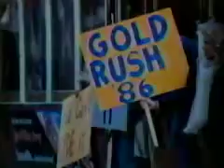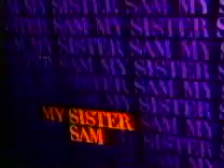CBS Promos 2 (1985)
Another batch of CBS Promos from 1985, featuring more failed sitcoms, 60 Minutes, Murder She Wrote, The Equalizer, and a PSA from Magic Johnson.